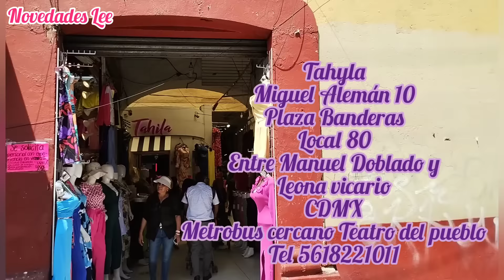Hermosos Vestidos, Palazzos, Faldas, Blusas ECONÓMICAS, Por TALLAS, Desde 1 pza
➡️TAHILA
➡️📍Miguel Aleman 10 (Plaza Banderas), Local 80, Entre Manuel Doblado Y Leona Vicario, Col. Centro, CDMX
➡️Horario de 9 a 18 horas de Lunes a Sábado
➡️Pagos en Efectivo y Transferencia